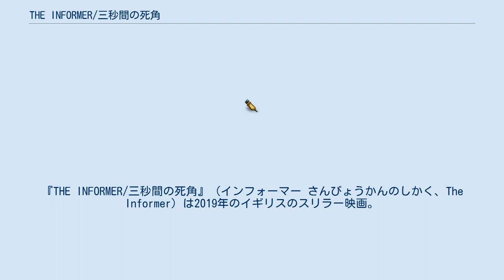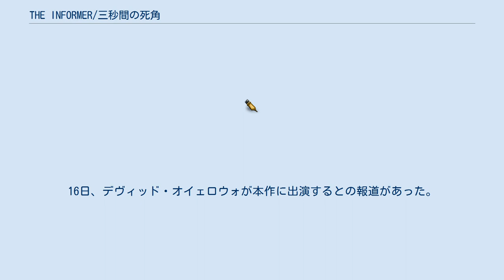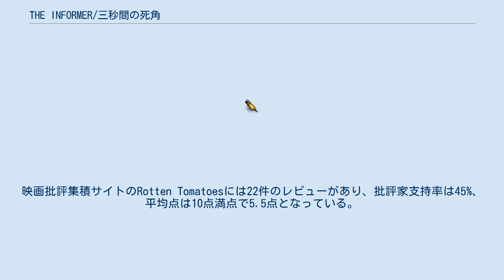THE INFORMER/三秒間の死角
イギリスのクライム・スリラー映画
『THE INFORMER/三秒間の死角』（インフォーマー さんびょうかんのしかく、The Informer）は2019年のイギリスのスリラー映画。
監督はアンドレア・ディ・ステファノ、主演はジョエル・キナマンが務めた。
本作はアンデシュ・ルースルンドとベリエ・ヘルストレムが2009年に発表した小説『三秒間の死角』を原作としている。
 妻を守るために人を殺してしまった元特殊部隊の兵士ピート・コズローは、模範囚かつその経歴を買われて、FBIから本来は12年の服役のところを早期の出所と引き替えに捜査への協力を求められ、FBI捜査官の監視の下で、ニューヨークのポーランド系マフィアに潜入していた。
最後の仕事として、ポーランド系マフィアの壊滅を狙った大規模な偽の取引を計画するも、それとは別の麻薬取引でニューヨーク市警の潜入捜査官の正体を暴いたことで、結果的に捜査官が死ぬきっかけを作ってしまう。
ニューヨークで警官を殺すことは、警察の徹底的な捜査が組織にまで及び、取り締まりが厳しくなることを意味し、麻薬取引がしにくくなると考えたリチャード・クリメック（通称、"将軍"）は、ベイル・ヒル刑務所での麻薬流通網を手に入れ、そこを拠点にして、各地へ販路を拡大する計画を立てる。
ピートは、家族の安全と引き換えに、刑務所内の麻薬流通を牛耳るように将軍から脅迫される。
FBIに助けを求めるも、刑務所での取引情報を得ることで将軍の逮捕を行うという別の作戦を提案されてしまう。
自由になるための最後の一歩として、ピートは仮釈放となっていたベイル・ヒル刑務所へと戻ることを決断する。
 刑務所に再び収監されたピートは刑務所内にいる将軍の手下たちとともに、麻薬取引を進めるも、それまで刑務所内を縄張りとして麻薬取引をしていた黒人グループに目を付けられてしまう。
麻薬取引がうまくいかず、自分が二重スパイであることがバレそうになると、彼の任務は時間との戦いになる。
 一方で、部下を殺されたニューヨーク市警のグレンズ刑事がFBIの関与を疑い始める。
作戦が露見し自らの立場が危うくなるのを恐れたモンゴメリーFBI特別捜査官は、作戦をなかったものとしピートを切り捨てる事を決断する。
刑務所内で孤立無援となったピートは絶体絶命の窮地に陥ってしまう。
 ※括弧内は日本語吹替 家族のために、やむなくFBIの情報屋として働く。
追い詰められた末に、無理やり新たな潜入捜査に協力させられる。
 FBI捜査官。
"将軍"を逮捕するための潜入捜査の指揮を執る。
 FBI特別捜査官。
ウィルコックス捜査官の上司。
保身のためならば冷酷な決断も下す。
 NY市警組織犯罪課の刑事。
ポーランド系ギャングの取引に部下を潜入させ、死なせてしまう。
真相を求めて、ピートに接触を図る。
 ピートの妻。
 NY市警組織犯罪課。
グレンズ刑事の部下。
 2015年2月4日、アンデシュ・ルースルンドとベリエ・ヘルストレムの小説『三秒間の死角』が映画化されることになり、オットー・バサーストが監督に、ルーク・エヴァンスが主演に起用されたと報じられた。
16日、デヴィッド・オイェロウォが本作に出演するとの報道があった。
しかし、上の3人は後に降板することになった。
 2017年5月17日、アンドレア・ディ・ステファノが監督に起用され、ジョエル・キナマン、ロザムンド・パイク、クライヴ・オーウェン、コモンが出演することになったと報じられた。
7月10日、アナ・デ・アルマスがキャスト入りした。
 2018年10月1日、ウィル・ブレアとブルック・ブレアが本作で使用される楽曲を手掛けることになったとの報道があった。
2019年8月16日、本作のサウンドトラックが発売された。
 2017年9月5日、アヴィロン・ピクチャーズが本作の全米配給権を獲得したと報じられた。
2018年11月26日、本作のオフィシャル・トレイラーが公開された。
 当初、本作は2019年3月22日に全米公開される予定だったが、後に公開日は同年8月16日→2020年1月10日→同年3月13日と延期されることになった。
 本作に対する批評家の評価は平凡なものに留まっている。
映画批評集積サイトのRotten Tomatoesには22件のレビューがあり、批...